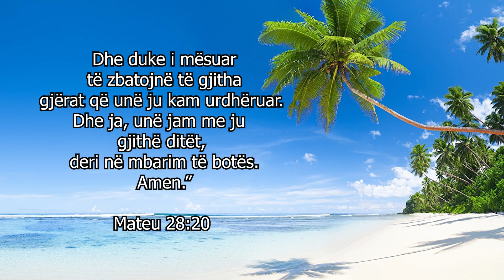Letra dashurie nga Zoti - 213 - Unë të inkurajoj dhe të mbështes